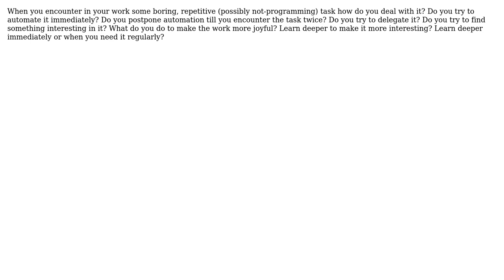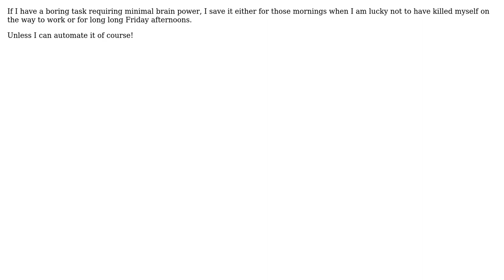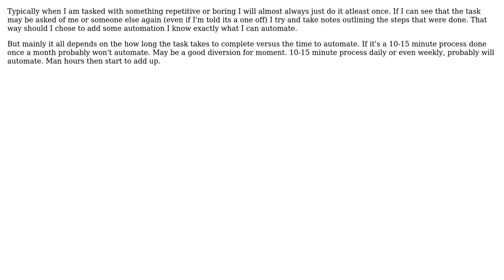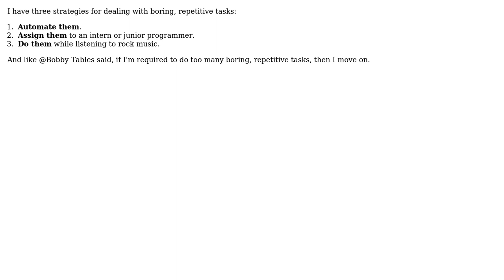Software Engineering: How do you deal with boring repetitive tasks and activities? (8 Solutions!!)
Software Engineering: How do you deal with boring repetitive tasks and activities?

With thanks & praise to God, and with thanks to the many people who have made this project possible! | Content (except music & images) licensed under CC BY-SA | Music | Images & others | With thanks to user Walter user Tom Morgan user RJay75 user quickly_now user Michael K user Kyle Rosendo user Jim G. user Gruffputs user Bobby Tables user Alexey and the Stack Exchange Network Trademarks are property of their respective owners. You are responsible for your own actions.